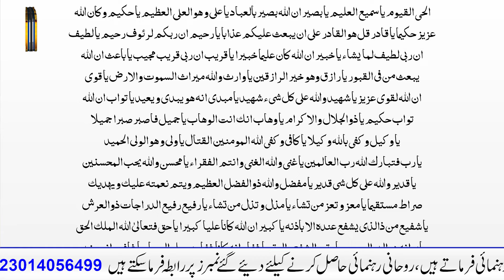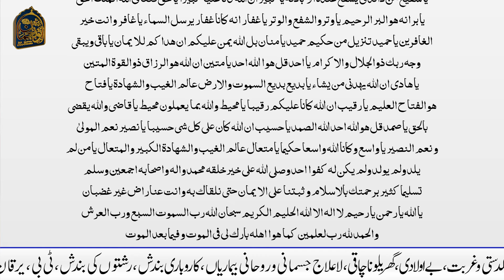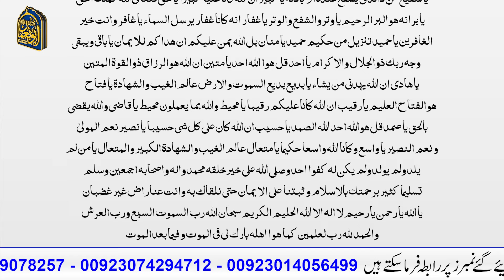DUA e Ayam e Baiz | Chand ki 13 14 15 ki Dua | دعائے بیض | La ilaj Jadui Bimariyon ka Authentic ilaj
in Today's Video Peer Abu Numan Rizvi Saifi is going to share with you DUA e Ayyam e baiz e-Mukarram. Whoever makes it a habit to recite this dua will remain safe from the evil of enemies and all calamities and with the grace of Allah.
 All kinds of stress will be removed. Whoever recites this dua once or thrice after the morning prayer, may Allah prolong his life
 will say and he will win over his enemies. If a prisoner reads, he will be released from prison.
 Whoever recites this dua three days in the morning, Allah Almighty will send seventy thousand angels as protectors for him.
 They will protect him from calamities and calamities. And this prayer is elixir for all diseases.
 If this dua is recited three days after Fajr prayer three times, first and last eleven times with Durood Sharif.
 Inshallah he will be cured. After recovery, distribute this dua secretly as per Tawfiq.

LA Ilaj Bimari or Jadui Bandishon ka Asan ilaj
Read or listen to this Dua

/// ADRESS LOCATION \\\